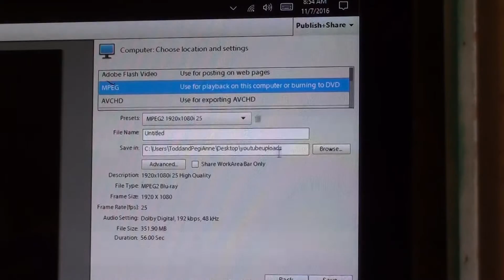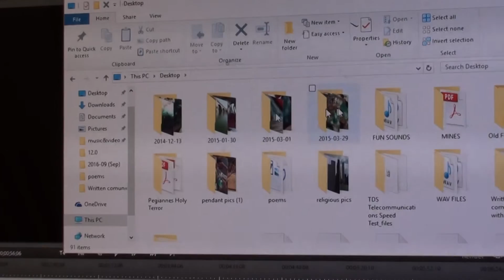how to work around adobe premiere elements youtube upload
so your adobe acrobat has fallen and can't upload itself to youtube, here is the simple workaround to be able to upload to youtube without any frustration, instead of uploading to youtube, upload it to your computer as a video, then goto your youtube channel and upload it from there, here is a simple tutorial to help you out!